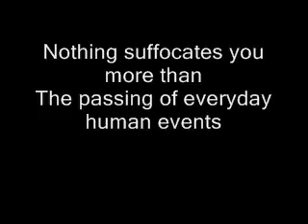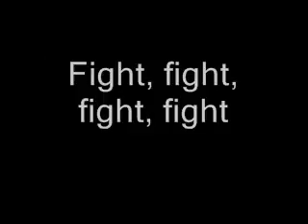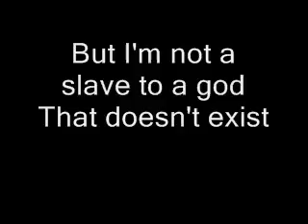Marilyn Manson - The Fight Song